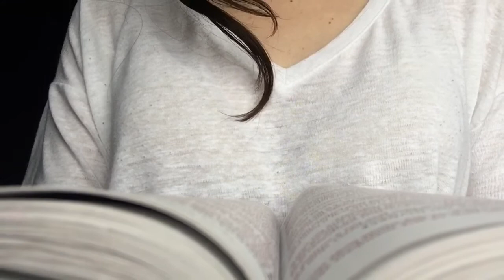DAILY DEVOTIONAL || Teachings On Giving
Hi everyone! Today’s devotional is about giving in secret, in this video we read & discuss Matthew 6:1-4❤️ (DAY 7).

Don’t have a Bible? No problem!

"And whatsoever ye do, do it heartily, as to the Lord, and not unto men" Colossians 3:23